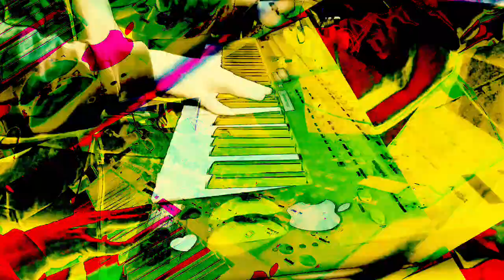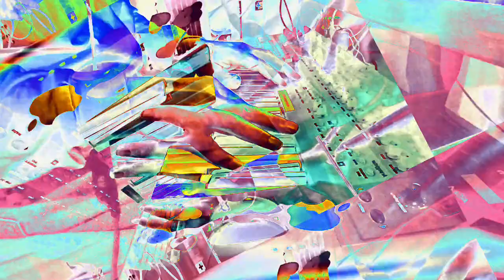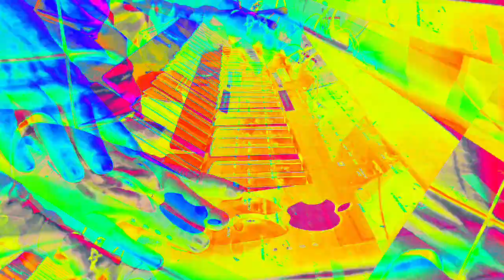[EPILEPSY WARNING] Movie 22 11 28 21h48m38s *Photosensitivity Warning*